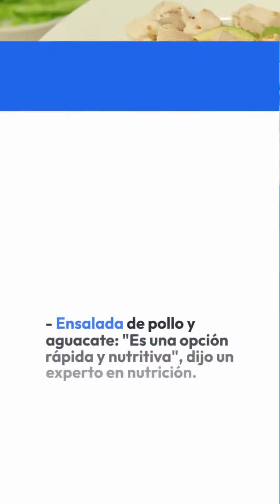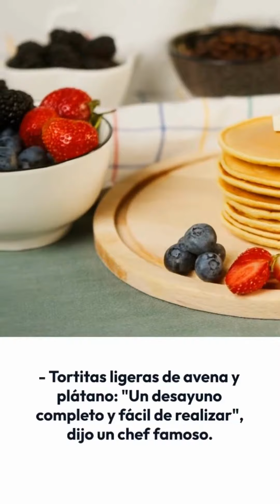!!!Recetas sanas en menos de 5 min!!!...-Short.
!!!Recetas sanas en menos de 5 min!!!
Tenemos 11 maneras de preparar comidas sanas en menos de 5 min... (Subtítulos)

¡Bienvenidos a mi canal de YouTube! Aquí encontrarás una gran variedad de contenido que incluye entretenimiento, creación de contenido, explicativo, artes marciales,
razas y costumbres caninas, videos musicales y mucho más.

Te invito a que pases por mi canal y eches un vistazo. Con la gran variedad de temas que cubro, seguro que encontrarás algo que te guste. Si te gusta lo que ves,